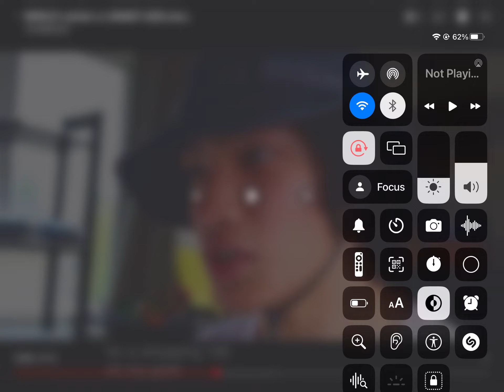Te bricks screaming